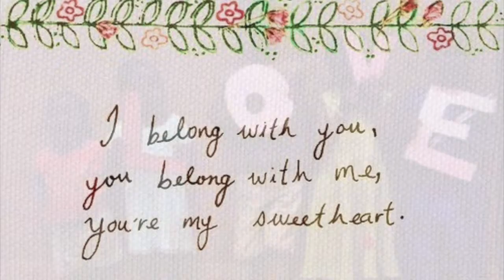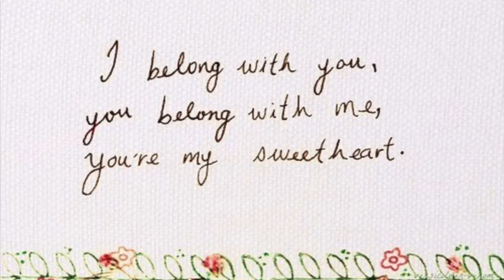Anna & Juma LOVE Rob, Gaby, Sean, Ana and Isaac Wright